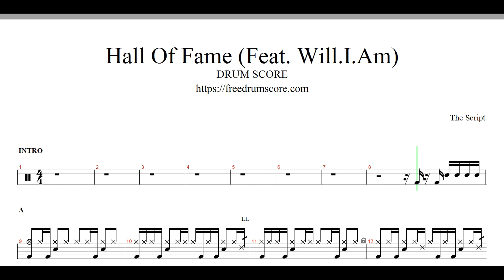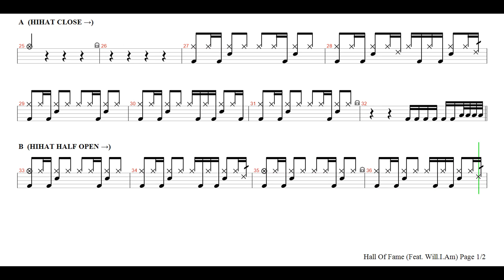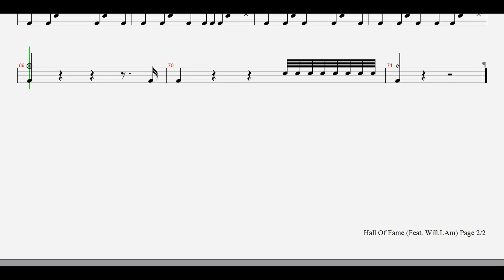The Script-Hall Of Fame (Feat. Will.I.Am) | Drum Score, Drum Sheet Music, 드럼악보